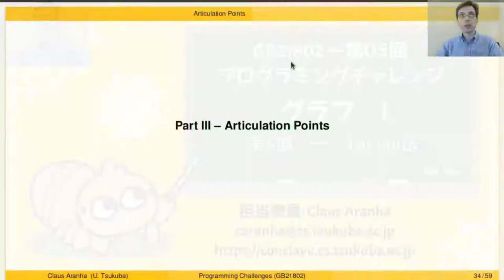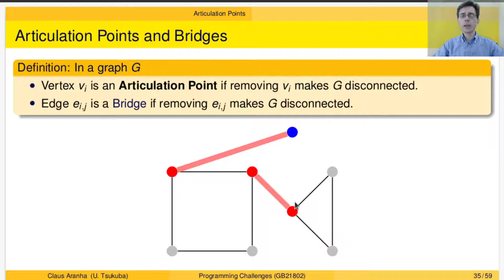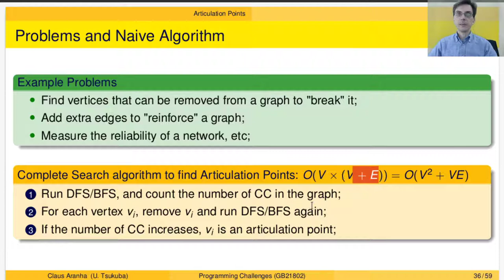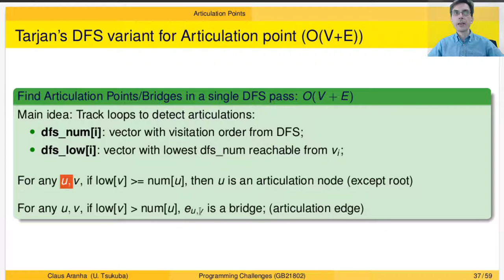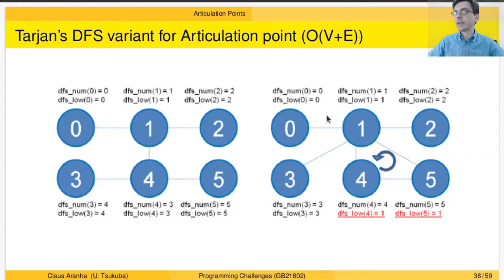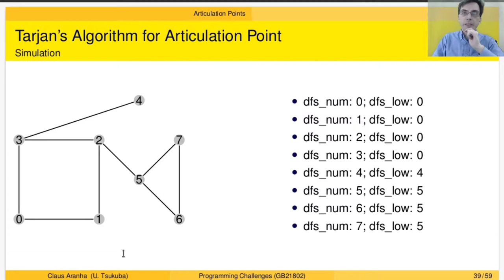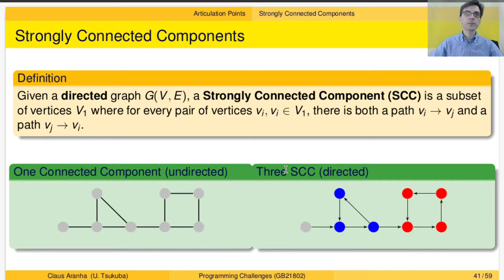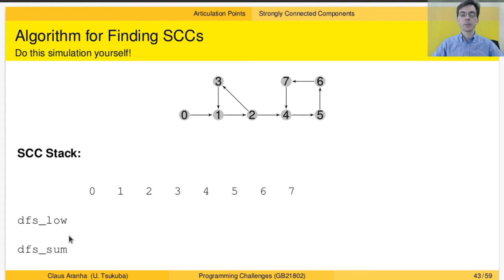プログラミングチャレンジ W05P03 Tarjan法